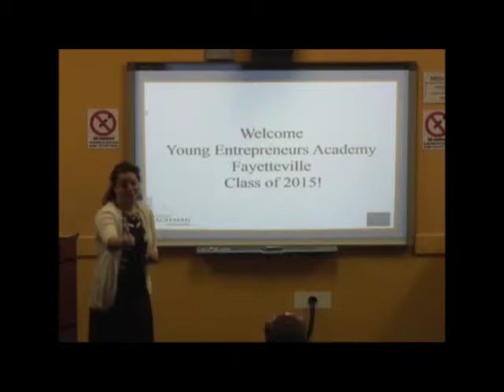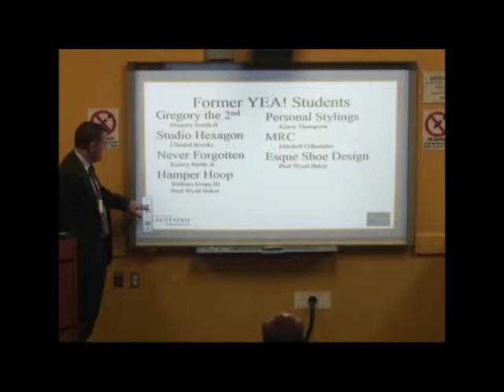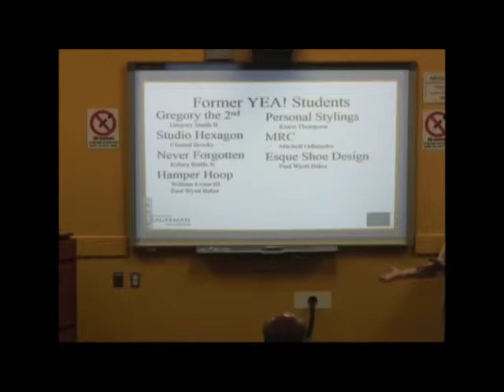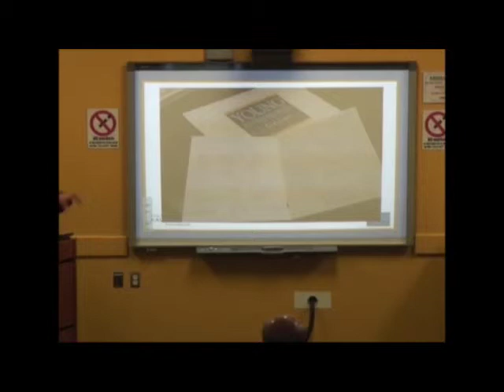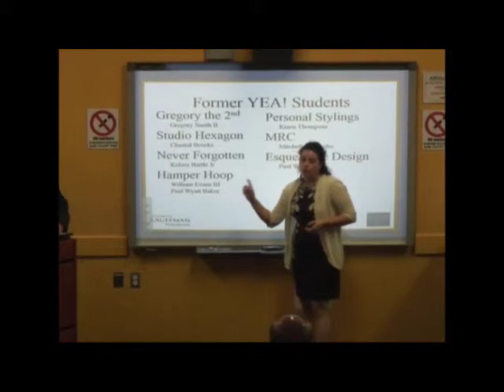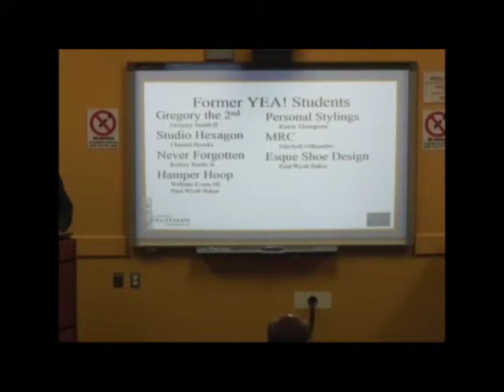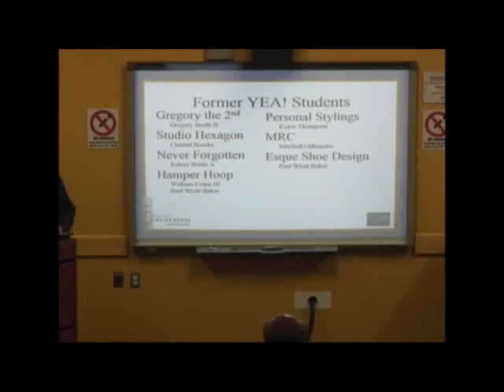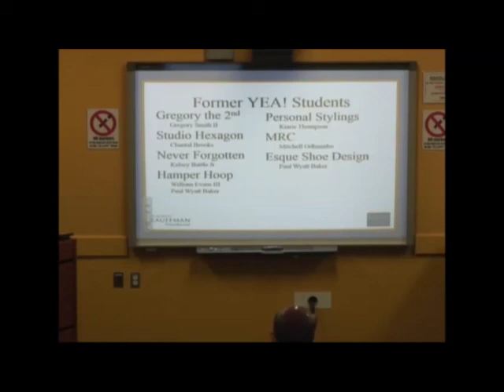1 Million Cups: Fayetteville: Young Entrepreneurs Academy Fayetteville: Oct. 22, 2014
The Young Entrepreneurs Academy (YEA!) presenting at 1 Million Cups Fayetteville on October 22, 2014.
The Young Entrepreneurs Academy is a groundbreaking and exciting year long class that transforms middle and high school students into real, confident entrepreneurs. The Fayetteville Regional Chamber is thrilled to be able to offer the YEA! program in collaboration with Methodist University and Cumberland County Schools. YEA! applications are open to all 6th-12th grade students in Cumberland County from October 2014-May 2015 as an after-school program Tuesdays, 5pm-8pm, Methodist University.